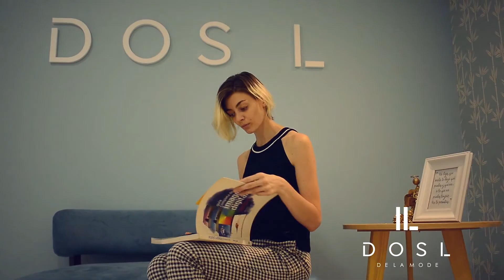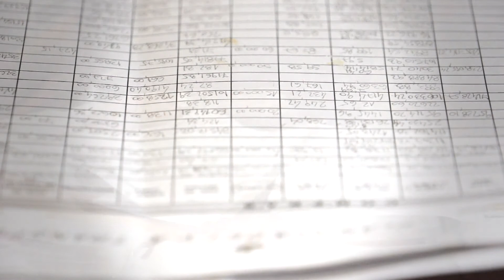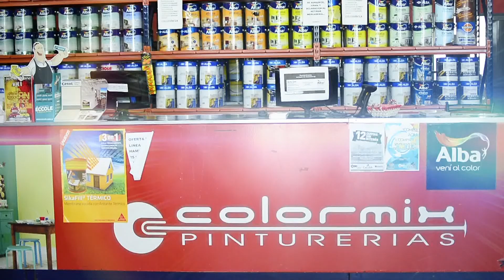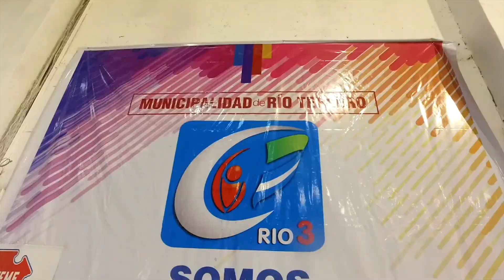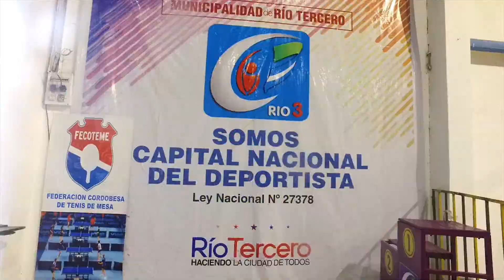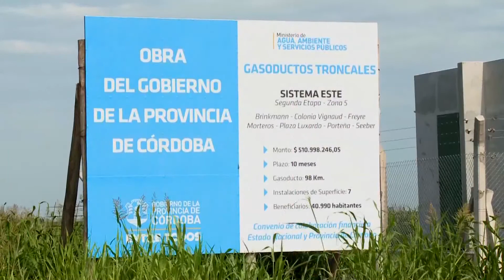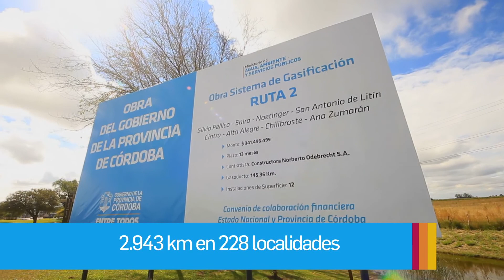Programa #8 WAKE UP tv 2018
Program completo en el que te llevamos el encuentro de motos Harley Davidson en Punta Peñon, Villa del Dique, también estuvimos en Río Tercero el Torneo Nacional de Tenis de Mesa, desde Villa Carlos Paz hablamos con Marcelo Josset, actor y humorista que se presenta en el teatro del Sol 3, con su "Josset y la Risa prometida, y te mostramos imágenes del CBA X desde Villa Carlos Paz.